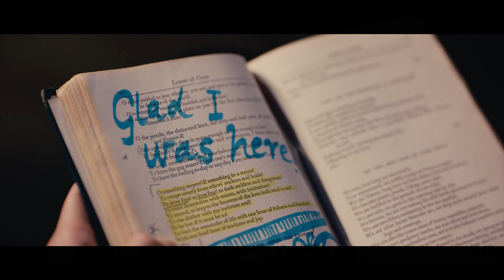How To Be Lonely And Depressed - Song: "Be" (Music by Jordan Childs)